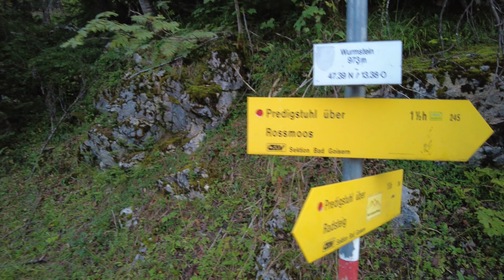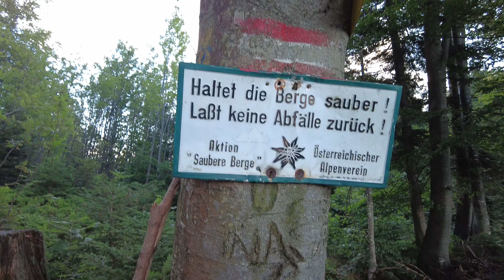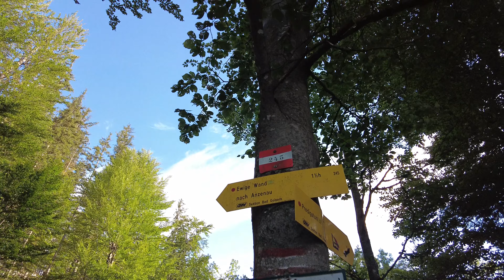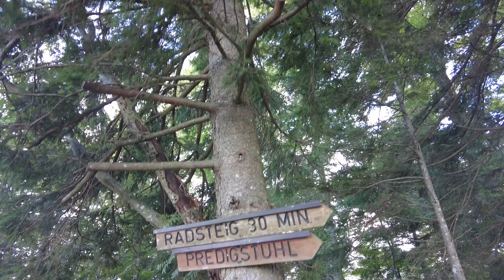Predigstuhl/Wandern/Salzkammergut/Bad Goisern/Oberösterreich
Die Wanderung mit super Aussicht beginnt und endet beim Gasthof Predigstuhl  in Bad Goisern.
Sie führt uns über einen markierten Weg (Forststrasse, Wald und steiles Gelände mit Seilsicherung) hoch zum Kipfelkreuz Predigstuhl. Der Abstieg erfolgt über einen ebenfals markierten Wanderweg zur ewigen Wand und zurück zum Gasthof Predigstuhl.